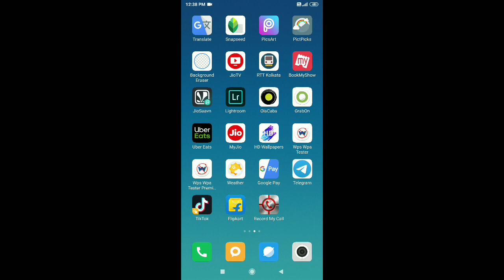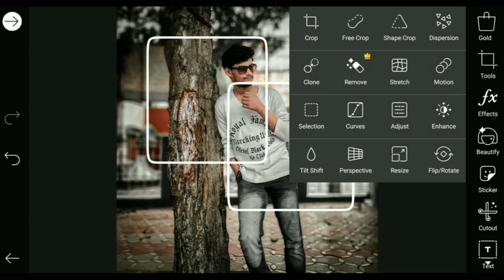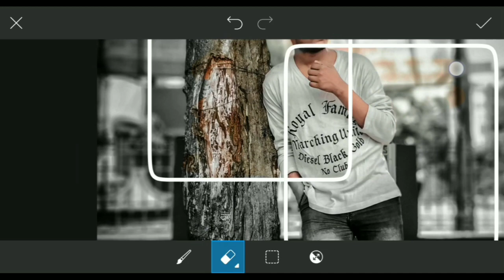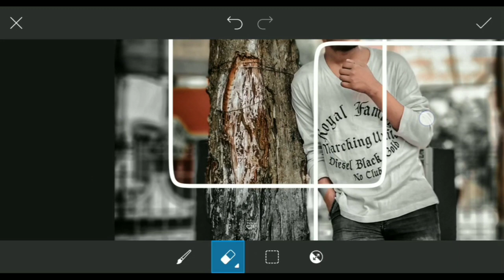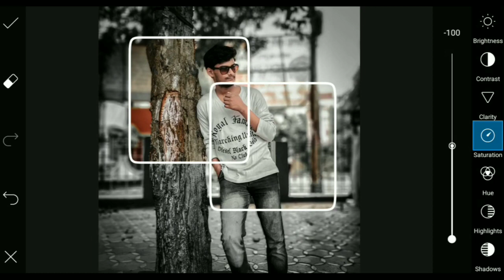PicsArt Best Creative Photo Editing Tutorial 🔥|Editing By Bheja Fry Editing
Hello dosto ajj aap ko PicsArt se kese creative editing korte he woh sikhayenge...